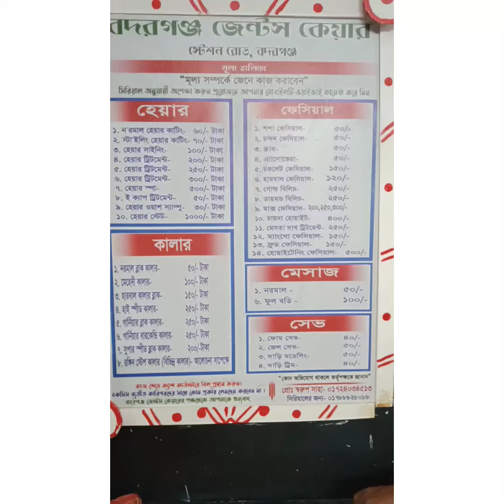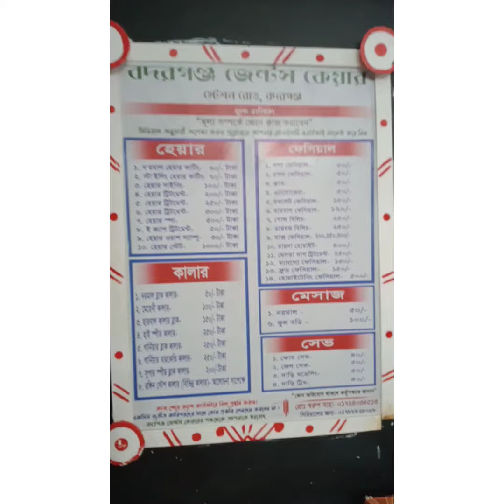Boys Barbershop at Badarganj,Rangpur. ছেলেদের এসি সেলুন বদরগন্জ,রংপুর